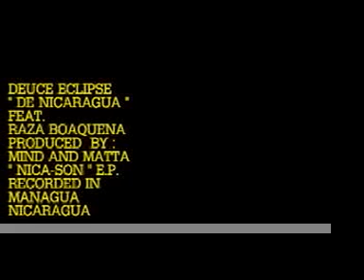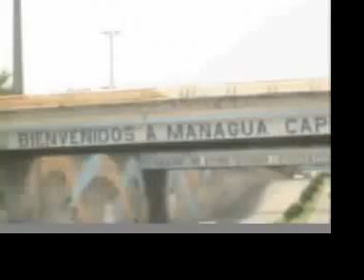" DE NICARAGUA " deuce eclipse feat. raza boaquena.mov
" DE NICARAGUA " deuce eclipse feat. raza boaquena - a new song off of the e.p.
feat. MISTA THUG & L.B.C. - CODIGO 7 & LORD MIKE - RAZA BOAQUENA - DJ ROBERT JOE & SANTERO. this  e.p. was recorded in nicaragua stictly for free, striclty for the love, and strictly to rep nicaragua